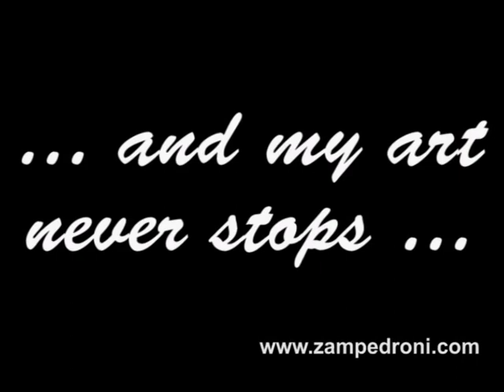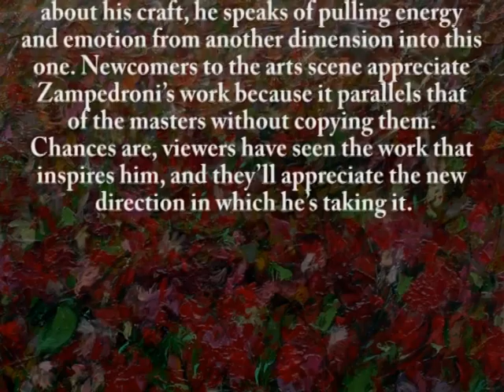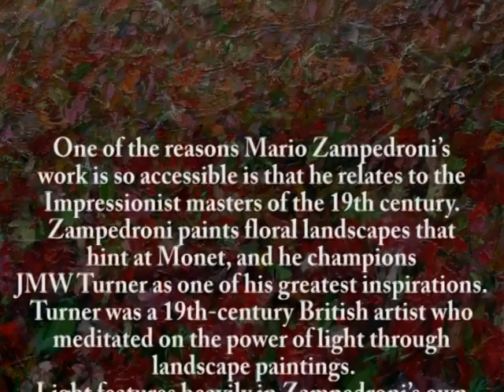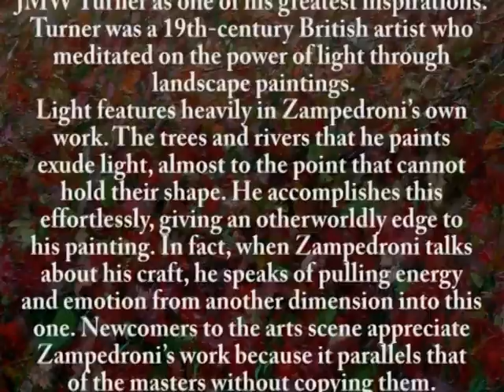Abstract flower and landscape painting of Mario Zampedroni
Abstract Flower and landscape paintings executed with acylic on canvas by  the Italian contemporary painter Mario  Zampedroni

Biographical video gallery